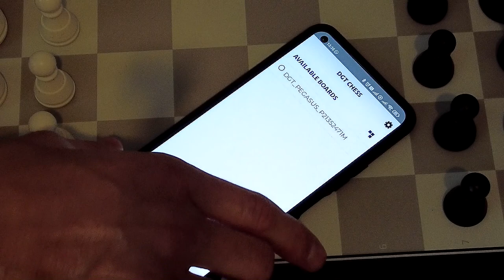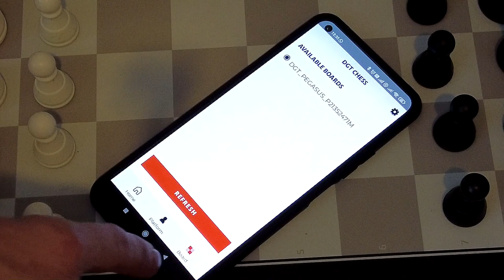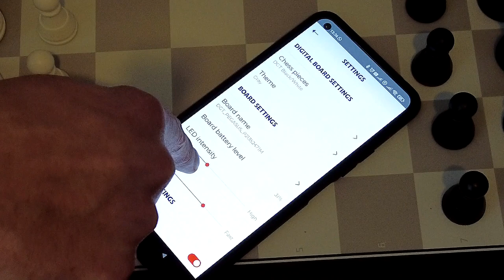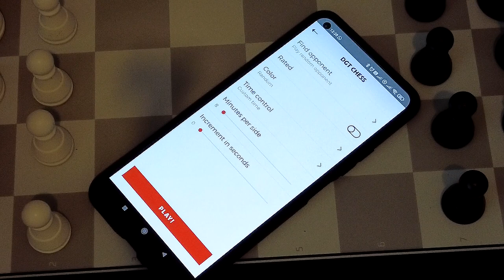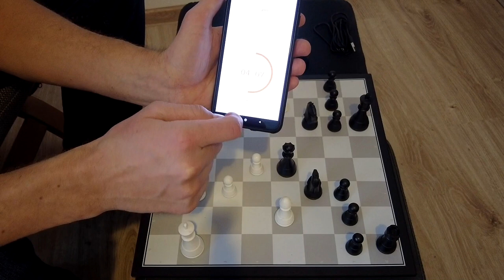🔥 Pegasus. Šachový počítač, na ktorý sme čakali? |Bratislavská šachová akadémia| 2021